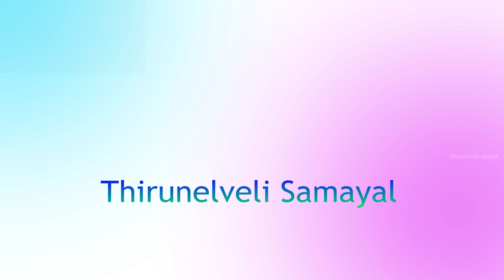இன்னைக்கு லஞ்ச்க்கு என்ன செய்யலாம் என்று கவலை வேண்டாம் இந்த recipiesah டிரை பண்ணி பாருங்க......